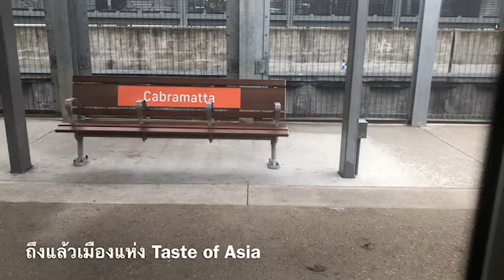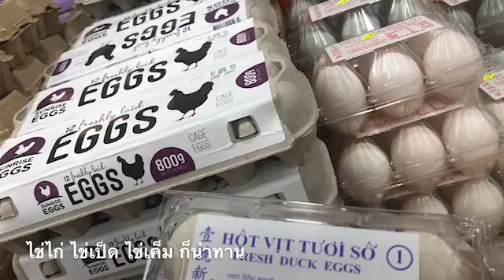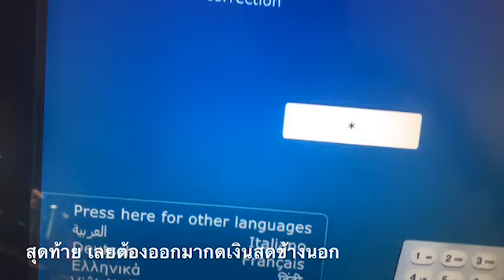Taste of Asia in Sydney เมืองเอเชียแห่งซิดนีย์ ออสเตรเลีย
สำหรับคลิปนี้ เป็นคลิปนำเที่ยว ชมเมือง ชาวเอเชียวนซิดนีย์ประเทศออสเตรเลีย เพื่อเป็นการแนะนำเมืองให้กับหลาย ๆ คนที่อยากรู้เกี่ยวกับเมืองซิดนีย์ประเทศออสเตรเลียได้มากขึ้น